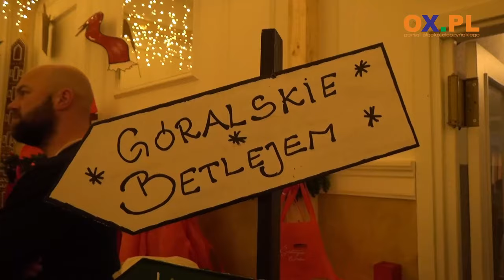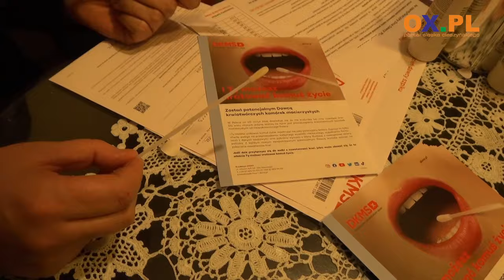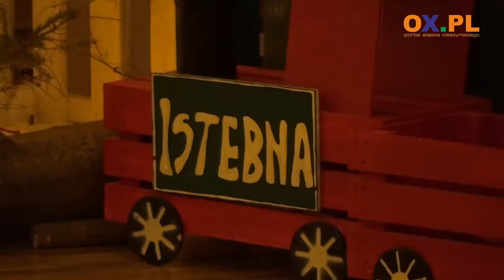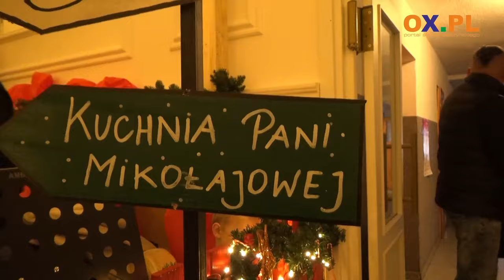Uroczyste zakończenie Dnia Wioski w Koniakowie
W Koniakowie w Ochotniczej Straży Pożarnej 8 grudnia została zainaugurowana działalność Świątecznej Wioski. Bajkowa świąteczna wioska była dostępna dla mieszkańców i turystów do 17 grudnia wtedy też miało miejsce uroczyste zakończenie drugiej edycji.